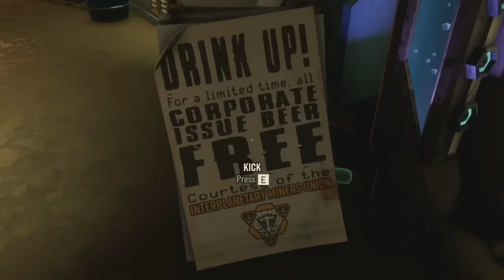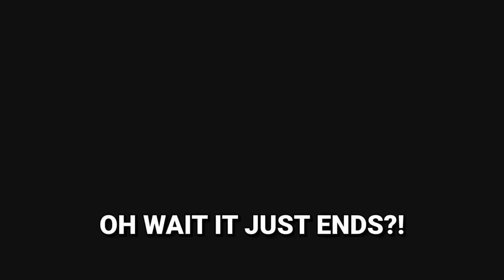This Game is about Rock and Stone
Deep Rock Galactic is a game STRICTLY about Rock and Stone